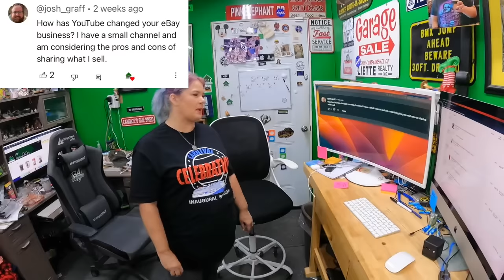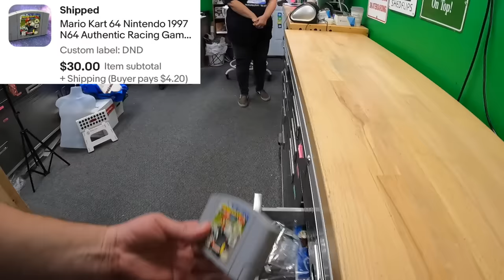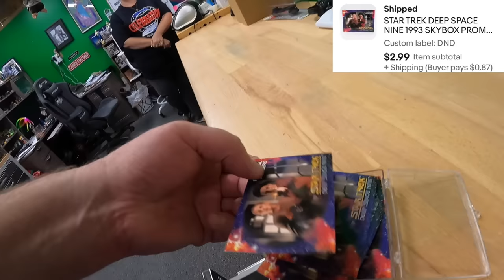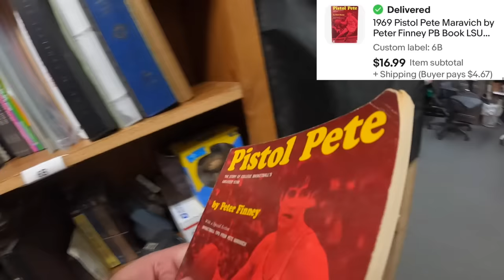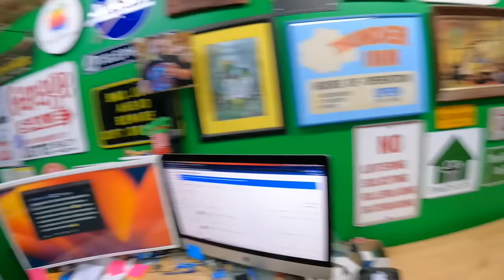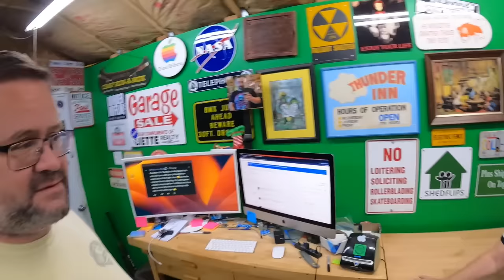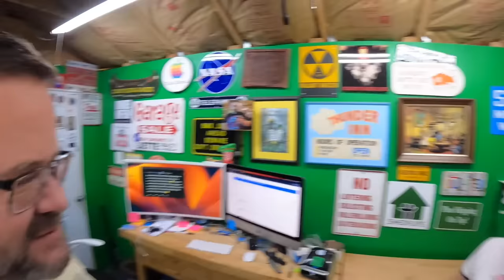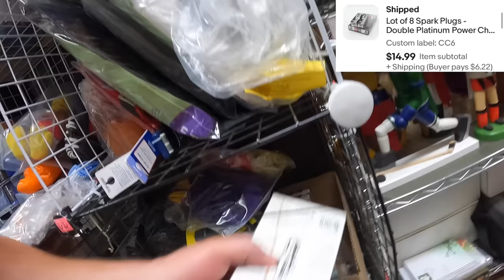She quit a good job to work in this shed - WHY?